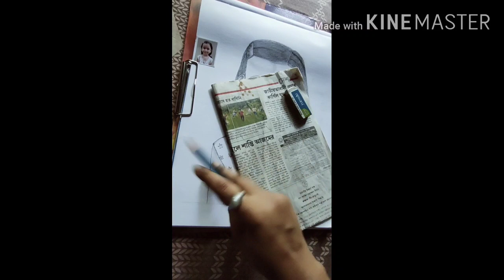Potrait of my daughter...SHIVANGI!!!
Hi I am debmita. This is my first video of youtube. Today I am sharing a video of my 3 years old daughter's  potrait.

debmitadasbasu...